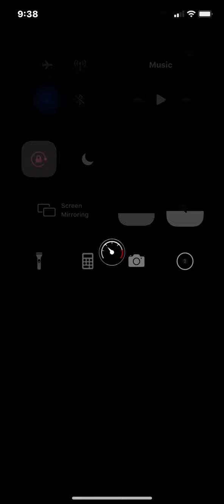Random Race (Super Mario Kart Tour)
This was before I got Luigi, I did the race again and the the 5th grand star